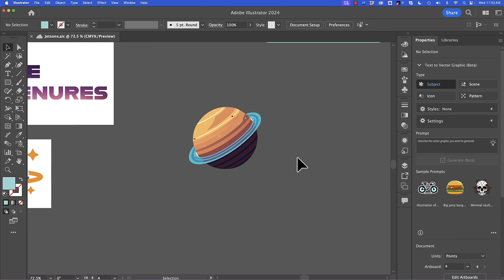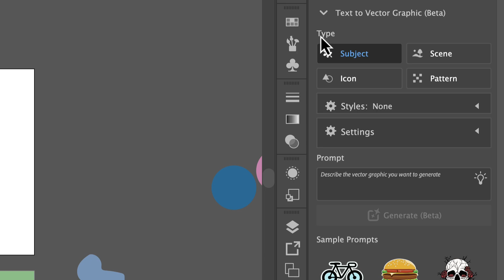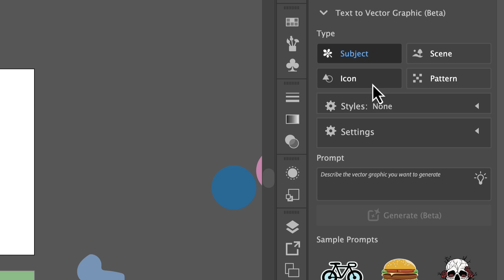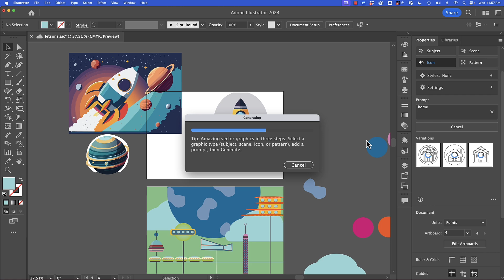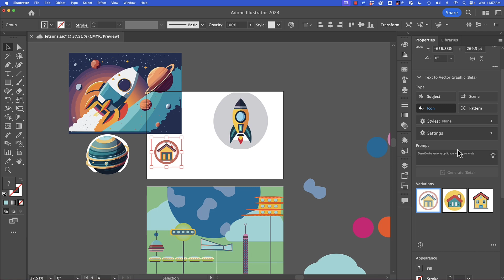Illustrator Text to Vector Final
Learn how to use text prompts to generate vectors in Illustrator.

00:09 Text to Vector
00:13 Best times to utilize
01:07 Accessing text to vector
01:34 Types of generations
02:10 Subject generation
02:42 Scene generation